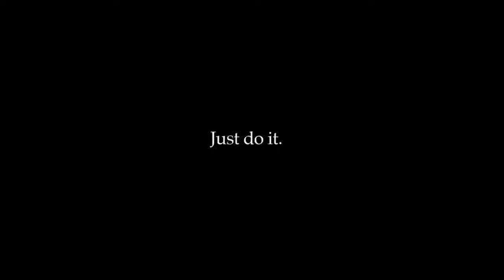A powerful ad!by Nike | Happy Womens Day :)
A powerful ad!
by Nike